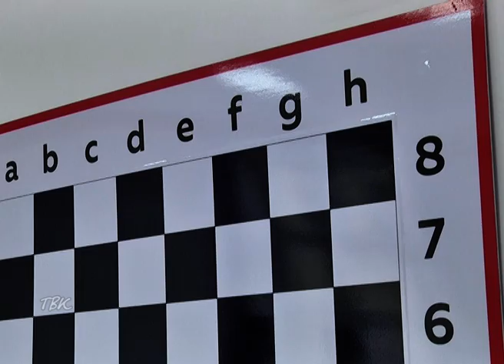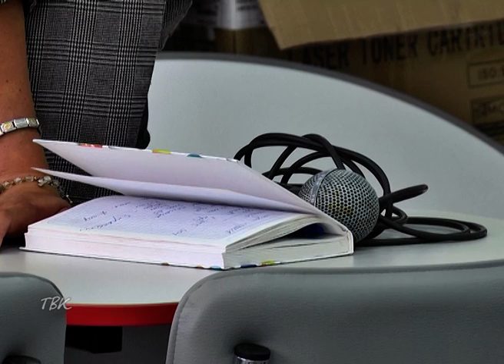В Колпашевской школе появится центр образования цифрового и гуманитарного профилей «Точка роста»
Ещё в одной колпашевской школе появится центр образования цифрового и гуманитарного профилей «Точка роста»